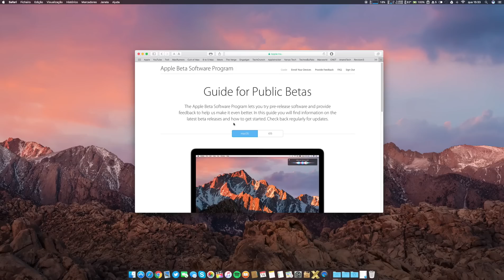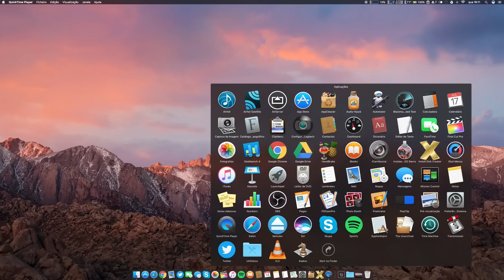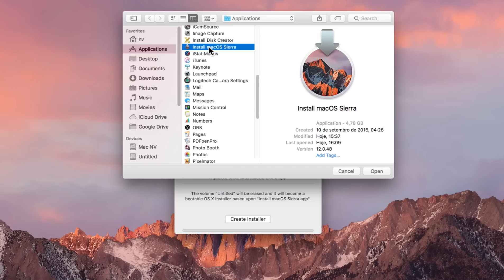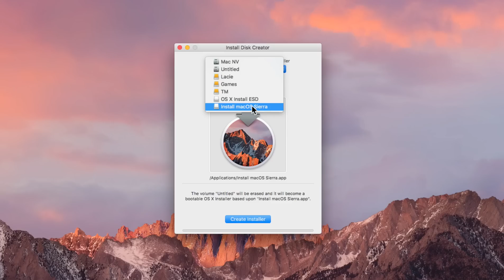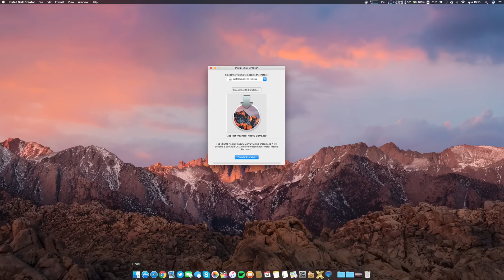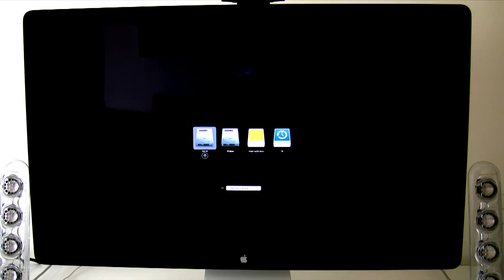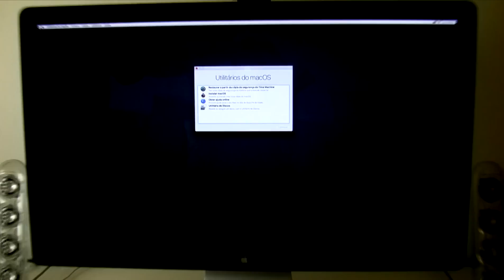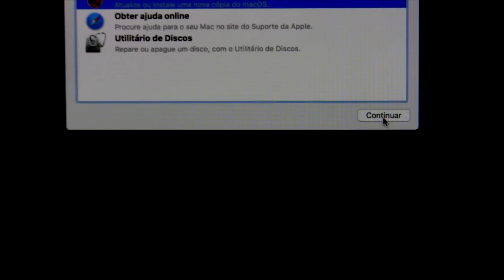How to Clean Install Mac OS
Install Mac OS Sierra GM Today

Periscope: nmv1973